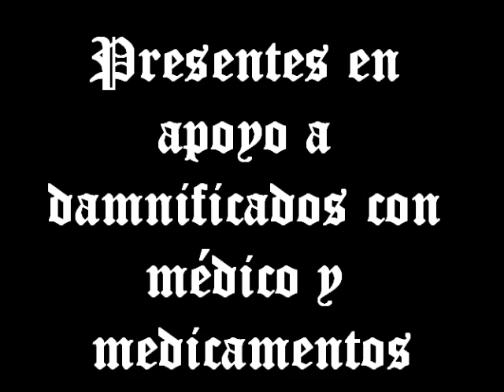C, Mario Márquez coordinador distrital de ADN, fracción política del PRD, Presentes en Francisco Sar